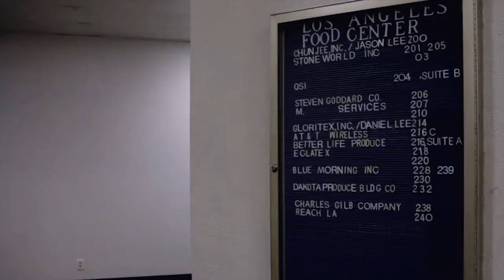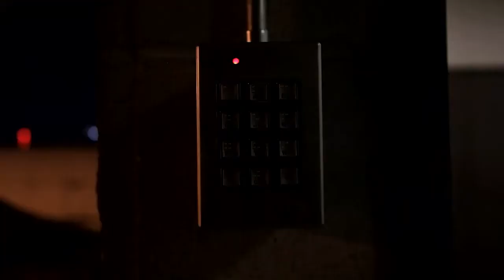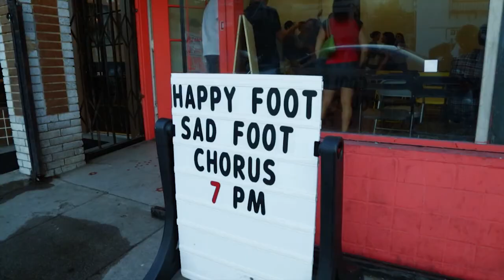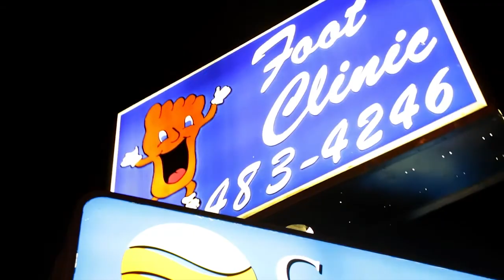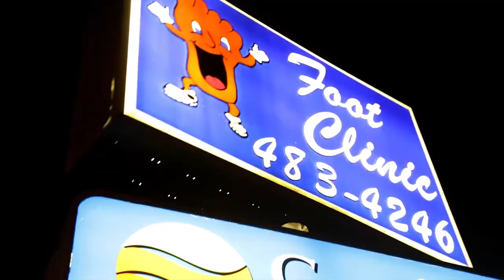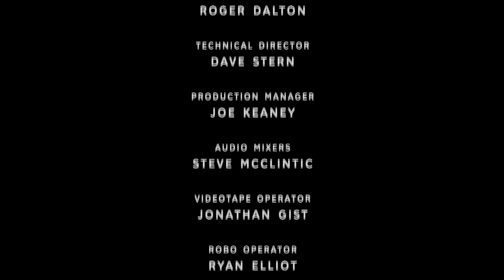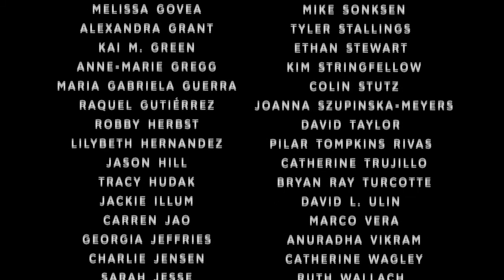Machine Project Field Guide to L.A. Architecture | Artbound | Season 4, Episode 2 | KCET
Echo Park institute Machine Project recently invited and filmed more than 20 artists to create performances that respond to notable architectural sites throughout Los Angeles.